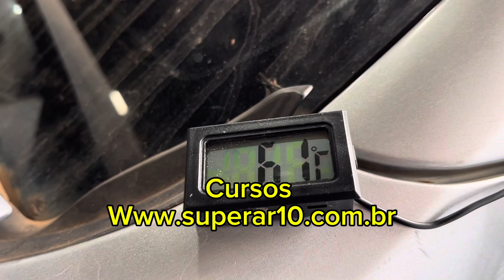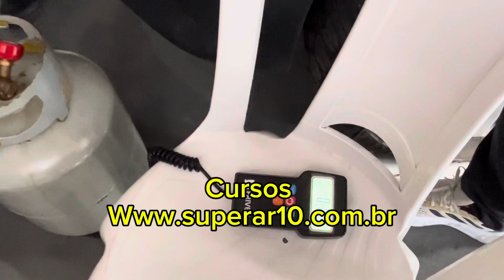Curso de Ar Condicionado no Maranhão